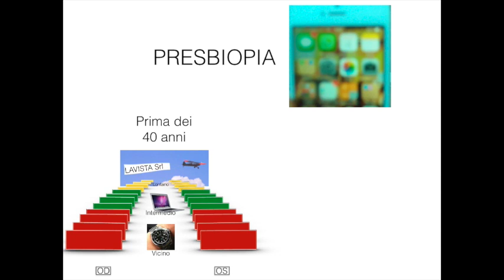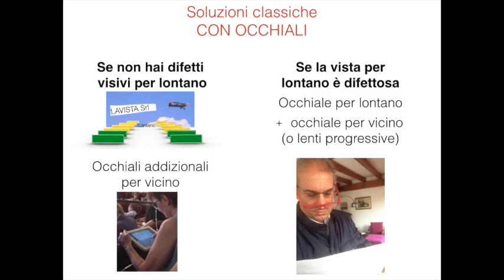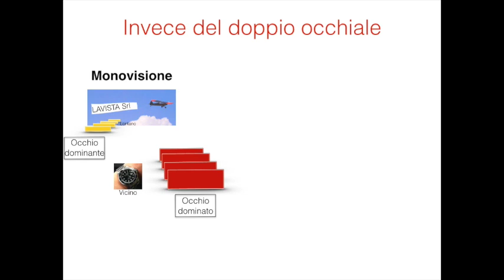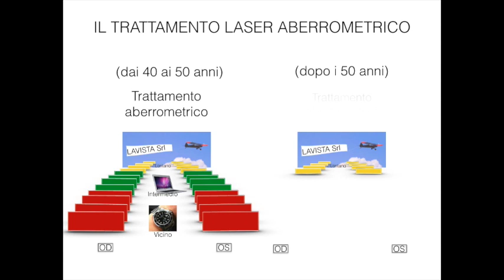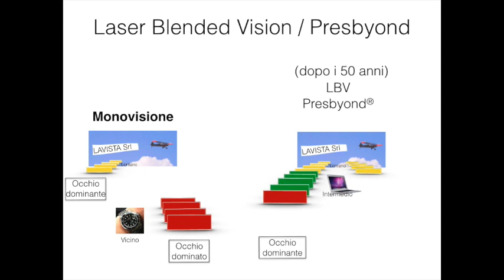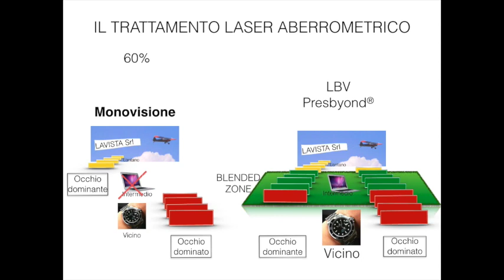Presbiopia. Correzione chirurgica efficace. Dr. Surace.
Dario Surace

Dario Surace